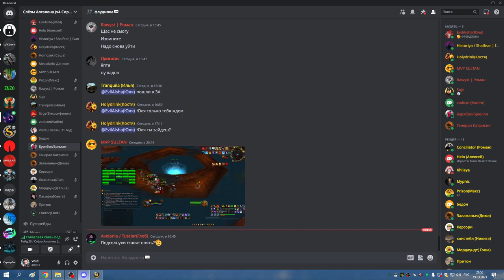2я часть ЗС на 5 боссов ФК КАРАТРЕС и РОБОТ в ОКО ХПАЛ 19 03 23